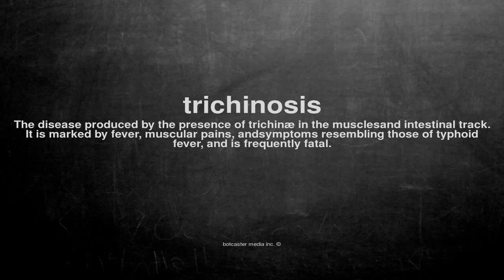What does trichinosis mean